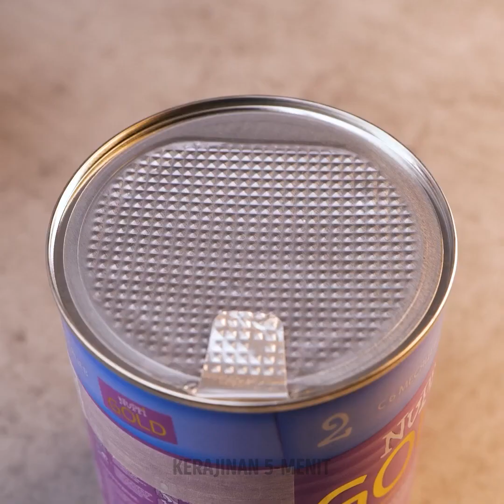Kiat Sederhana di Dapur yang Sangat Cerdas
Hari ini kita akan melihat beberapa kiat dan gadget yang bisa membantu kita dalam keseharian di dapur. KALAU kita ingin menghemat waktu dengan tetap menyajikan hidangan fantastis untuk keluarga, ini akan menjadi video yang cocok untuk mendapat hal baru yang pasti akan kamu suka. Kami menantangmu untuk menjadi juru masak terbaik dan menikmati beragam ide pecinta kuliner yang bisa kamu buat setiap hari untuk menciptakan malam yang sempurna. Jadi panaskan kompormu, karena kita akan segera mulai!

Kami akan membagikan Kiat Sederhana di Dapur yang Sangat Cerdas
URUTAN WAKTU:
00:00 – Pisahkan kuning dan putihnya
01_40 – Ide dekorasi kue
03:00 – Piring dengan sayuran
05:13 – trik mempermanis teh